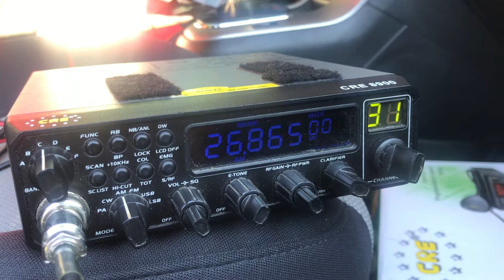26.865 MHz AM - 11 meter freeband CB radio signals “low channels” DX opening 26MHz band 3 July 2021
11 meter freeband chatter low channels CB radio early morning July 3rd, 2021.  CRE 8900 Alinco DR-135DX DR-135CB SUPERSTAR SS9000 VR-9000 AT-6666 At-5555